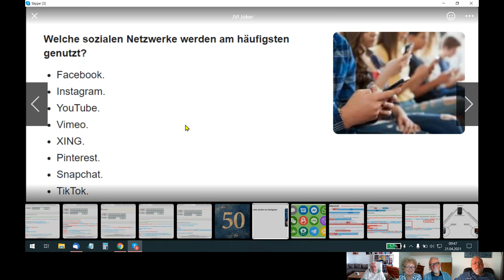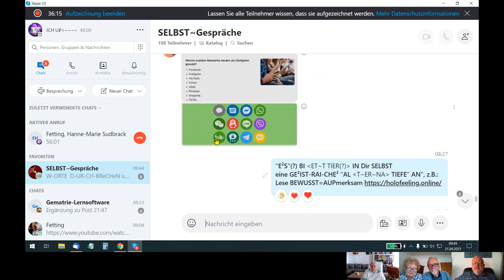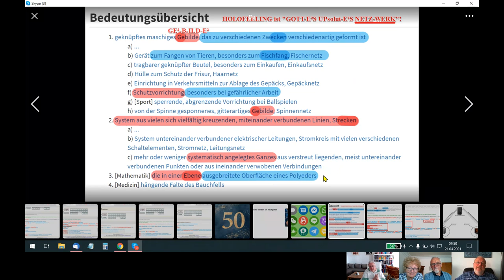🆙 HOLOFEELING - Wie sich Dein "GL~AUB~EN" IN Dir VER-WIRK-LICHT!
Skypegespräch Udo - Fettings - Hanne-Marie vom 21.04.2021